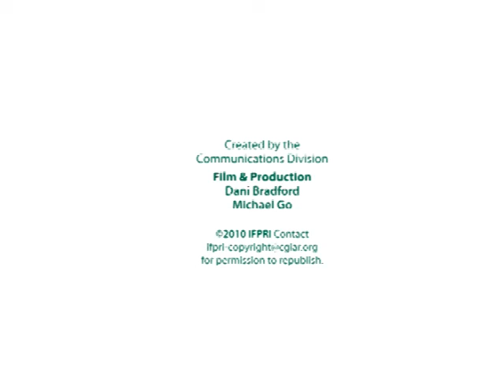Scaling Up Seminar - June 28, 2012 - Q & A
Question and answer session at the IFPRI Policy Seminar, "Scaling Up in Agriculture, Rural Development, and Nutrition," held June 28, 2012 in Washington DC.